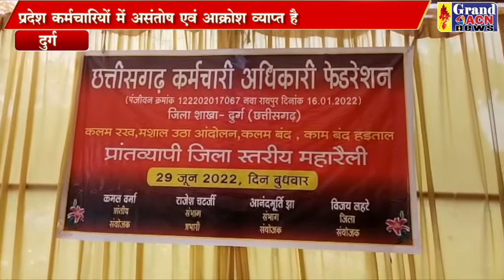छत्तीसगढ़ कर्मचारी अधिकारी फेडरेशन के बैनर तले किया प्रदर्शन,जमकर हुई नारेबाजी Naseem Faruki